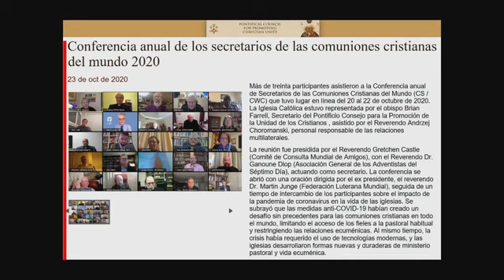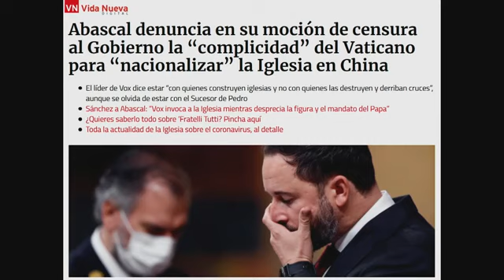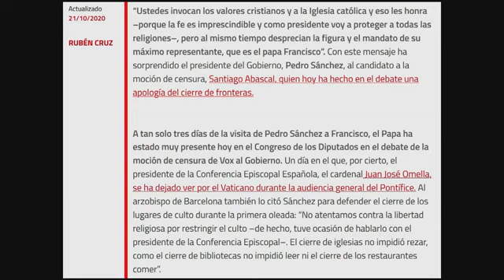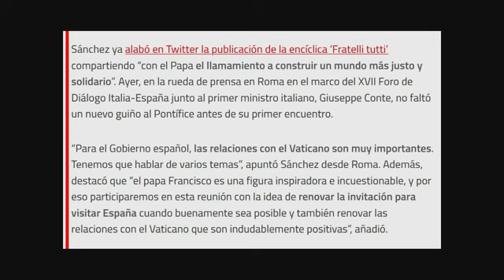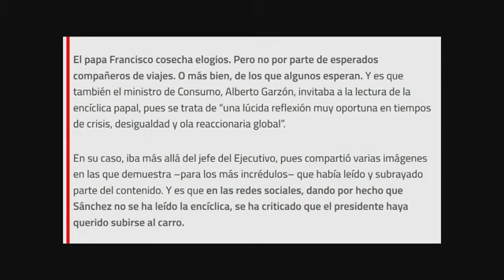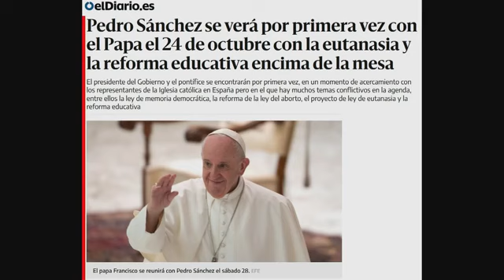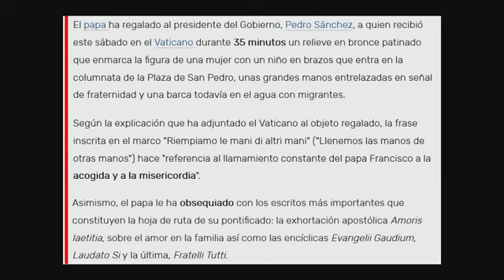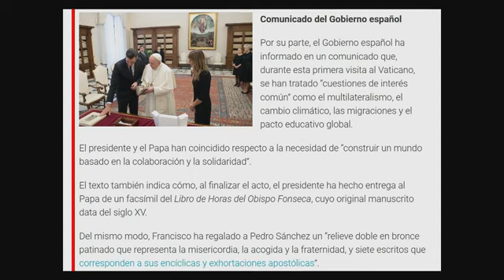El Fin se Acerca. 'Preparando el gobierno mundial' Victor Sanvicens 81ª Parte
Que estamos viviendo en estos tiempos? Nos acercamos al fin. Cristo esta a las puertas preparado para venir esta vez no como cordero sino como Rey de Reyes y Senor de Senores con espada en mano para aniquilar la maldad, la mentira , el pecado. Pero tiene que rebelarse el espiritu de mentira, el maligno y sus seguidores.
Para ver todo lo presentado hasta ahora y poder seguir las conferencias en orden Pelicula Cristiana Biblica Cristo Jesus Musica Religiosa Dios Documental Biblia Historia Mesias Josue Noe Jose Egipto Canaan Monte Sinai Exodo Apocalipsis Nuevo Antiguo Testamento Paraiso Peliculas Salmo Salomon Salmos Peliculas Filmes Hebreo Judio Israel Jerusalem Tierra Prometida Bautismo Bautista Boda Fiesta Rock Bachata Porno Nudista Asiria Siria Roma Senor Usa Estados Unidos Donal Trump Biden Democrata Republicano Inmigrante Migra Mexico Panama Cuba Republica dominicana Pornografia Asecinato Bomba Argentina Brasil Peru Terrorista Dictadura Super libro Fin Mundo Pascua Jom Kippur Torah Pentecostes levadura panes libertad salsa comida puerco res carne pecado mujeres mujer videos musical concurso cielo sugunda venida comica herotica accion ficcion suspenso gratis brujeria taroth cartas naipes casinos juegos vicios loteria dinero facil drogas drogadicto adicto alcoholico ron cerveza plantas verduras campo campesino honduras nicaragua colombia venezuela puerto rico altisimo alturas montana armagedon predica bautista adventista catolico santa santo presbiteriano testigo de Jehova santeria papa iglesia templo sinagoga musulman profeta profecia islam indu panteon cementerio entierro velorio comedia duelo david gigante duelo historica vaticano lutoro luterana ortodoxo mesianico adicto